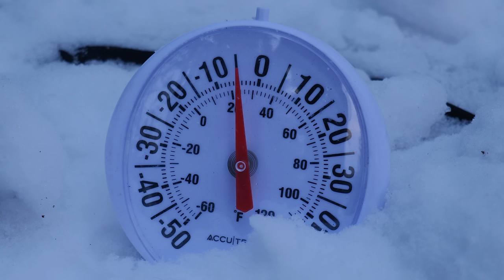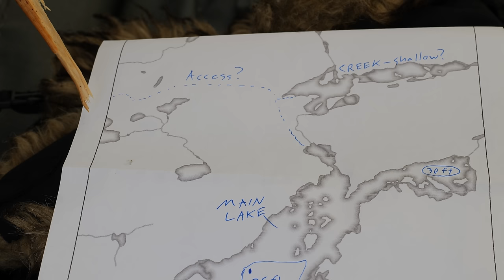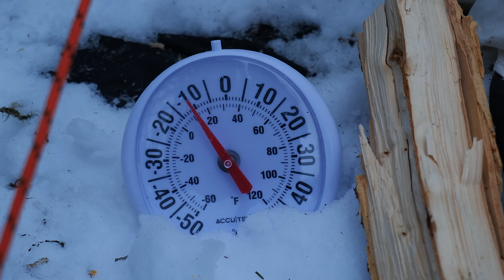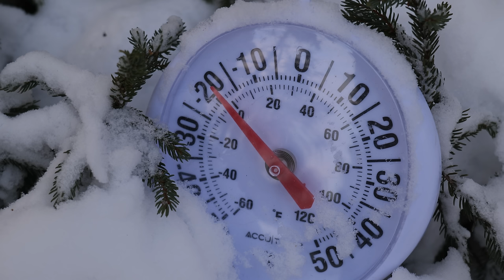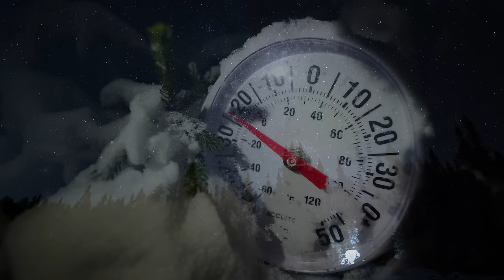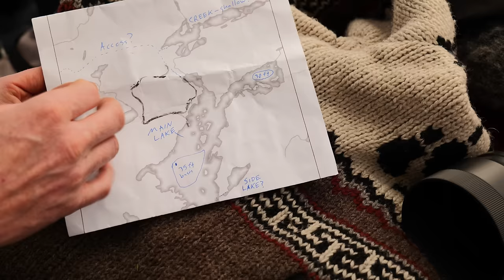-26° Solo Camping 10 Days - Predators, Snow & Storms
*Never cook in your tent in bear season or if you're unsure when local bears are active (this varies widely).*
AUDIOBOOKS: Alone Against the North and Beyond the Trees, both by Adam Shoalts (I keep a list of my favourite backcountry reads in the Amazon storefront links in the video descriptions)
LAKE NAMES: I share lake names when it makes sense but I was told about my initial access point by a kind local and if someone tells me a spot I don't go broadcasting it...but of course the clues are always there.
APPS: offline topo maps - Avenza Maps, offline satellite maps - OSMand (takes a little work) or pre-cache imagery on Google Maps, weather - ZOLEO (sat comm service)
RIDDLE ANSWERS: 1) Constellation prize (vs. consolation prize). 2) Snowshoes

GEAR: A summary of our gear is in the Amazon links here (some items aren't on Amazon):

Approximate location: Manitouwadge, Ontario area

Day 1: 0:00
Day 2: 11:34
Day 3: 23:17
Day 4: 36:06
Day 5: 50:36
Day 6: 58:05
Day 7: 1:08:35
Day 8: 1:21:29
Day 9: 1:34:51
Day 10: 1:55:12

MUSIC: tracks are mostly licensed from Artlist.io and if you use the voice search on your phone, there should be a button to ID the song for you there (or a dedicated song ID app).